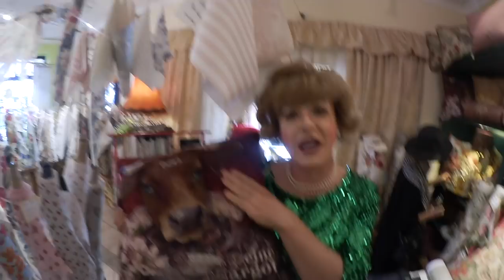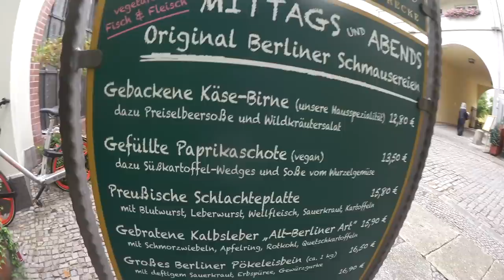Jurassica Parka & Margot Schlönzke auf den Nikolaifestspielen 2018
In der historischen Mitte Berlins finden jedes Jahr die Nikolaifestspiele statt. Jurassica und Margot nehmen dich mit zum Karussellfahren, Bratwurstessen, Kugelstoßen und Leierkastenspielen.